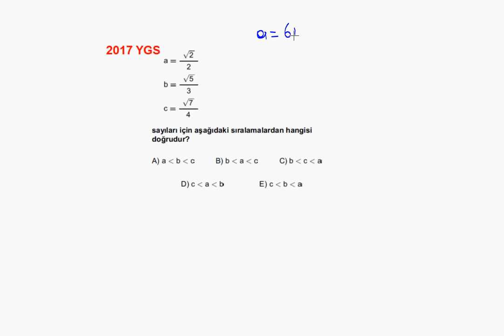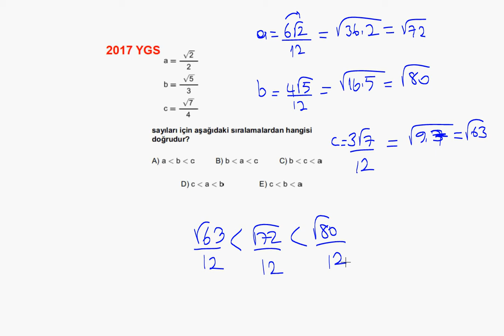2017 YGS KÖKLÜ SAYILARDA SIRALAMA SORUSU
2017 YGS KÖKLÜ SAYILARDA SIRALAMA SORUSU ÇÖZÜMÜ